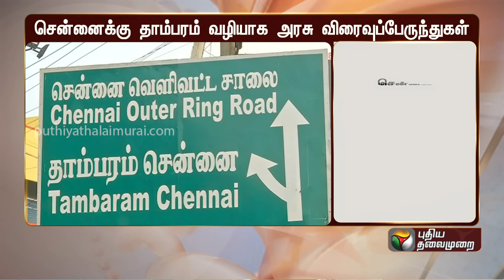சென்னை வரும் விரைவு பேருந்துகளுக்கு முக்கிய அறிவிப்பு! | PTT